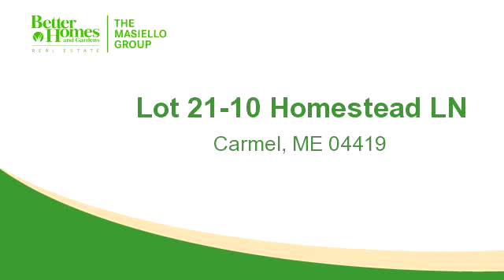Lots And Land for sale - Lot 21-10 Homestead LN, Carmel, ME 04419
Just About Perfect would be the hash tag for this lovely 44 acre parcel of land. 2 ancient home sites and an old road run through, making easy walking access. Trees were thinned out 20 years ago. 1st site is still open and would make a wonderful spot for a new home. Only 600 feet from power. Land behind is elevated affording great views with select cutting. A true diamond in the rough!!

Bedrooms: 0
Bathrooms: 0
Square Feet: 0
Price: $65,400

For more information about this property, please contact Lesley A Moose at or . You can also text 3151555 to 67299.